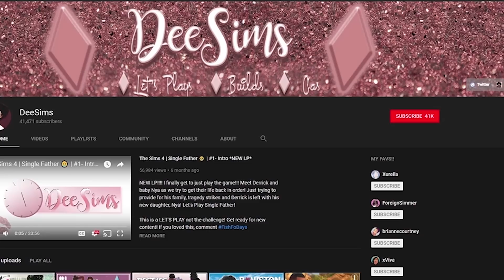Discovering Symone📕📝 The Sims 4 Discover University #6 First Frat Party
Its Bonfire Night and we're heading to the Frat House for a Kegger! We're officially in University now! If you liked this part, comment

Get you some Dee MERCH! I would love to see a pic of you with your DeesQUADT merch!

**Social Media**
Sims 4 Gallery: DeeSims2